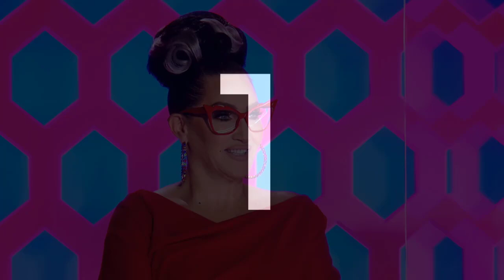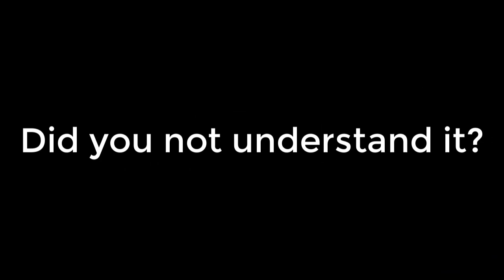The Top 20 Most Controversial Lipsync Decisions in RPDR Herstory (from S1 to AS7)